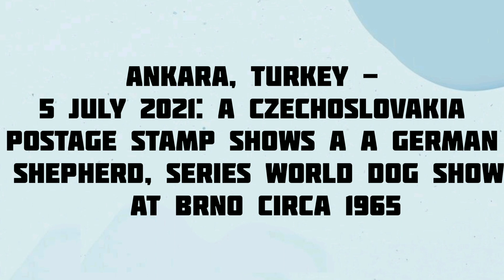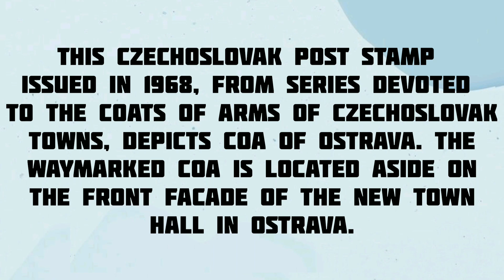Ceskoslovensko Stamps collection